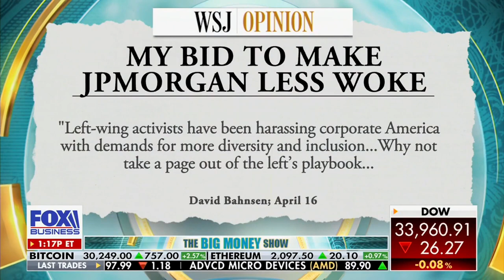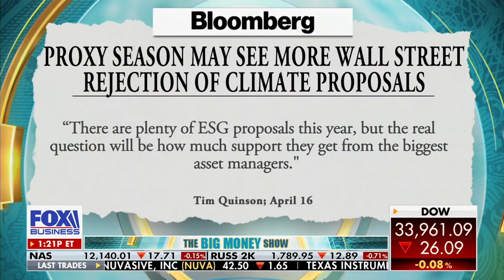David L. Bahnsen on Fox Business' The Big Money Show - Making JPMorgan Less Woke